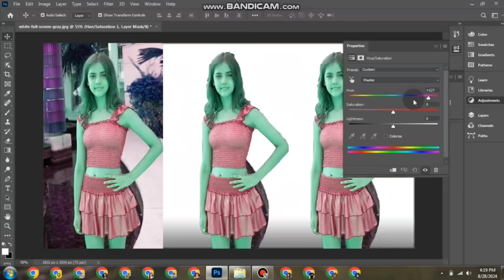Changing different colour of wooden floor in image 30/8/24